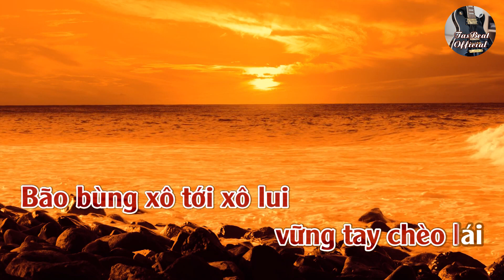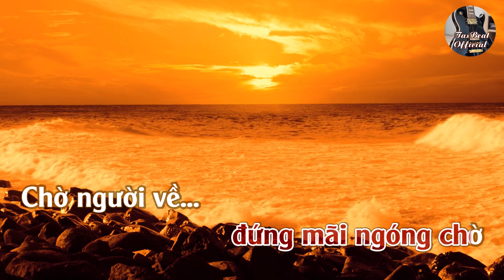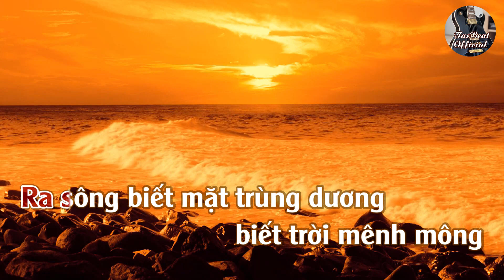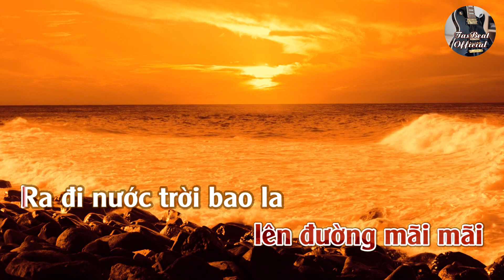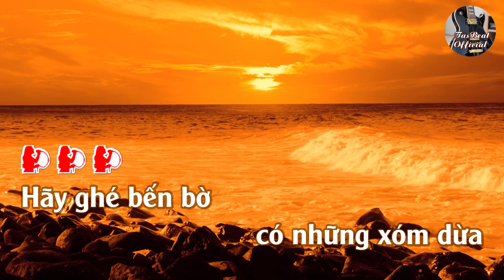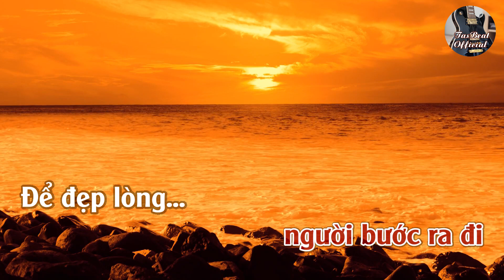Karaoke Viễn Du Tone Nữ Trầm | TAS BEAT